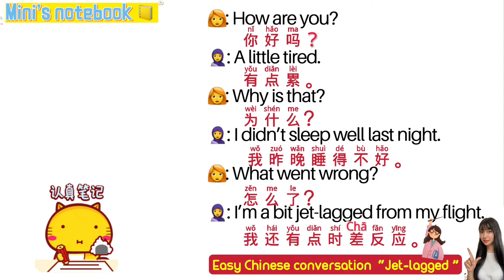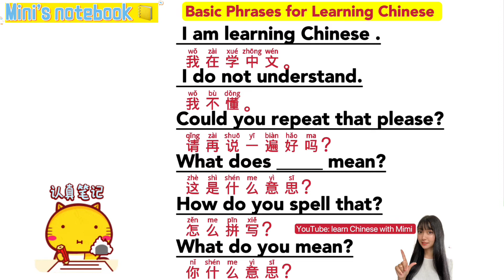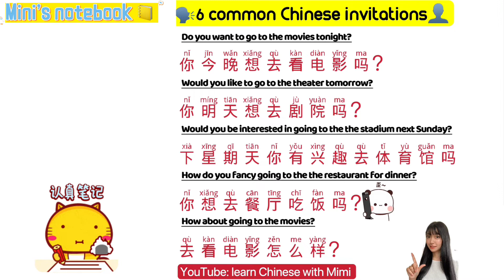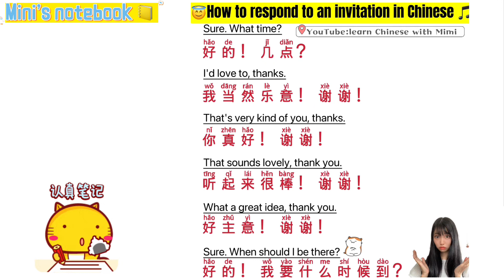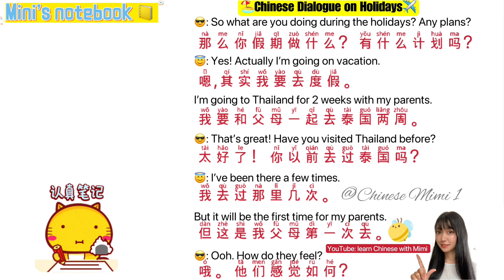Chinese Speaking for Everyday - Basic Chinese Conversation vs Phrases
Hello, everyone!
In this  lesson, you'll learn Basic Chinese phrases and mini CONVERSATIONS!  GET each picture for free? Check my instagram： LEARN CHINESE WITH MIMI.
Live Streaming every Wednesday7:30pm JST （Japanese） Friday10:00am JST （ English）